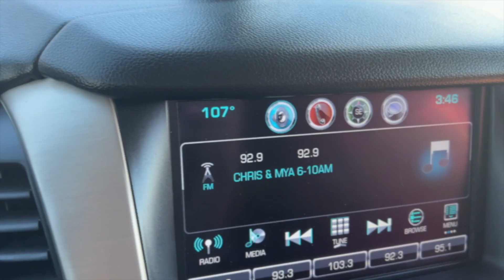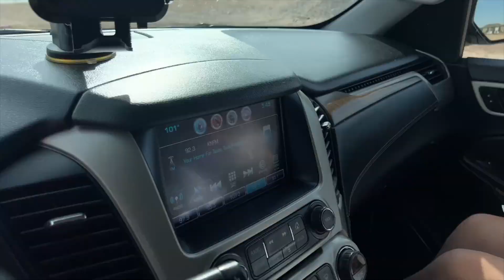DAY IN THE LIFE OF A BUSY MOM | UNEXPECTED ROAD TRIP, POTTY TRAINING, APPTS & MORE | MOM LIFE VLOG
Hey Friends!!
Hope yall enjoy hanging out with me over the course of this 4 day vlog! We were so excited to go visit our Nana and swim in the lake. The kids had so much fun!
If you're new here my name is Ashley! I am a SAHM momma to 4 kiddos. Their ages are 11, 9, 6, & 2. I upload motherhood content weekly!! I love sharing daily vlogs, get it all done videos, mom life cleaning motivation, fitness inspo, recipes & so much more!! I would love to have you here! ❤️

Todays video is in collaboration with my friend Christa Horath make sure you guys head over there and give her some love 💖

✻ MARBLE COOKING UTENSILS
✻ MY COLORFUL MIXING BOWLS
✻ MY COOKWARE

There is no additional charge to you! Thank you so much for supporting my channel Ashleys Busy Life so I can continue to provide you with free content each and every week.